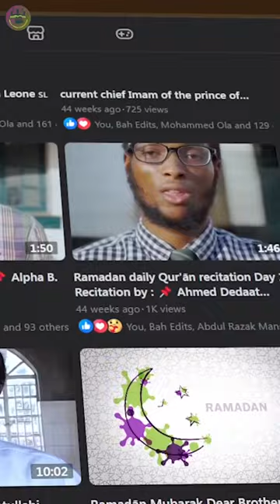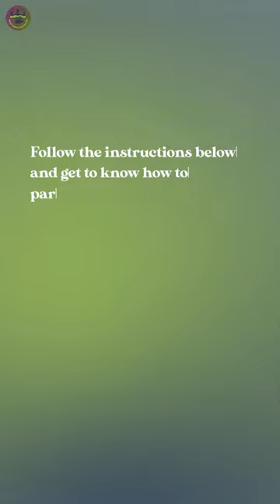PROMO VIDEO: Ramadan 2024 daily recitation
Welcome to a spiritual journey like no other."
"Last year, we embarked on a soulful exploration during the holy month of Ramadan Which was a great success and had over 15,000 total views."
Introducing, 2024 ramadan recitation.

A program which connects us and   moreover connects us  with the creator.
As Ramadan is the month of the quran, we will embark on a journey of daily recitationsOf our community worldwide wherein we interact and know each other."Participants experienced a deeper connection with the divine, fostering unity and tranquility."

This year, we are counting on you (our community) for you contribution towards this Journey in the month of ramadan.

Follow the instructions below and get to know how to be part of 2024 daily
Ramadan recitation.

Record your recitation with your smartphone.
Record in 720p or 1080p hd quality
Ensure video is not shaky
Video should be a minute or less
Ensure to send videos in hd

Everyones is welcome onboard

What are the regulations?
Video should not be more than 90 seconds
Video should be 720p,1080p or higher.
Video should be vertically oriented i.e (shoot in vertical mode)
Women in Khimar (covering nose downward).
Kids too can be part